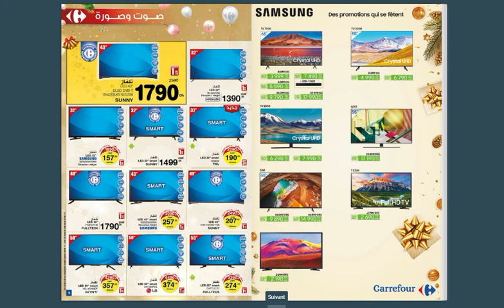عروض كارفور المغرب لنهاية العام من 11 إلى 31 دجنبر 2020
CARFOUR